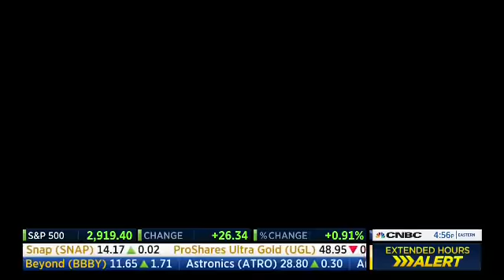REPORTING ON CNBC: PG&E Cuts Power to Millions Due to Wildfire Risk